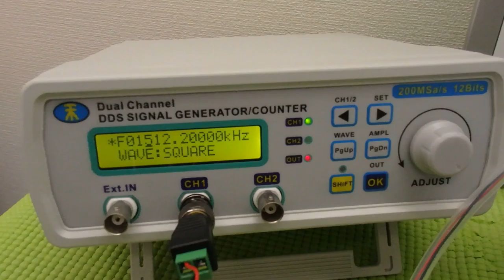メガヘルツの超音波発振制御プローブ ultrasonic-labo